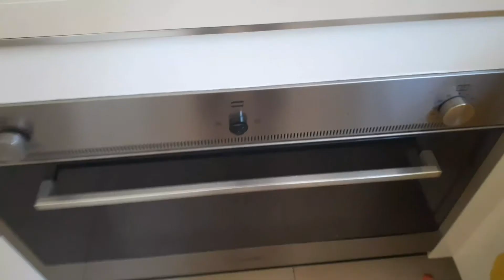How to cook.chicken with garlic & lemon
Chicken garlic&lemon